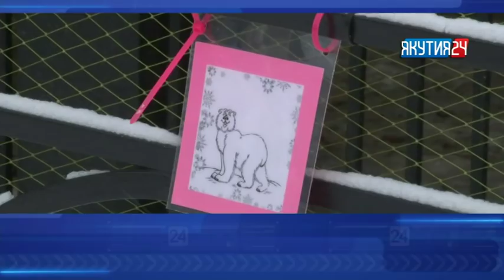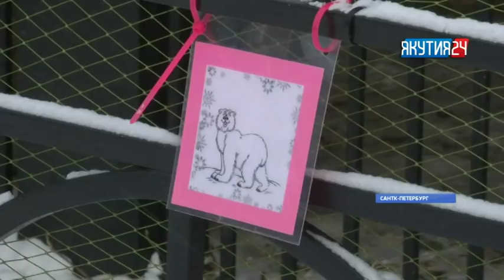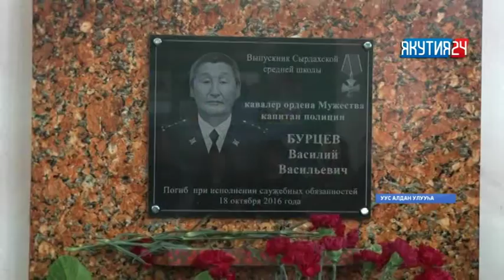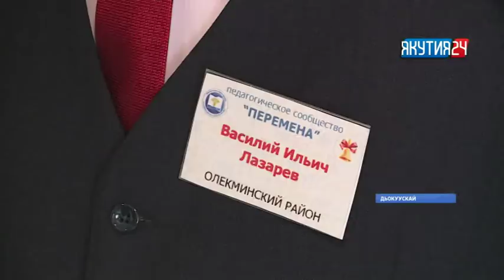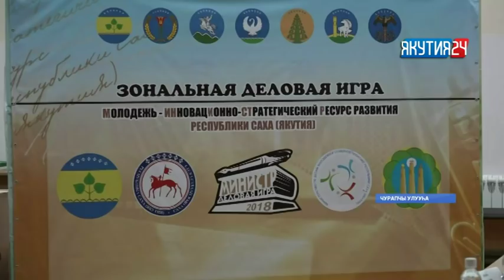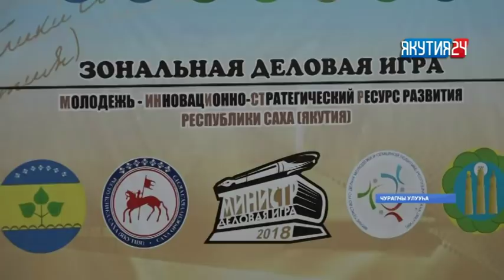«Саха сирэ» информационнай биэрии. Олунньу 27 күнэ, 13:30 ч